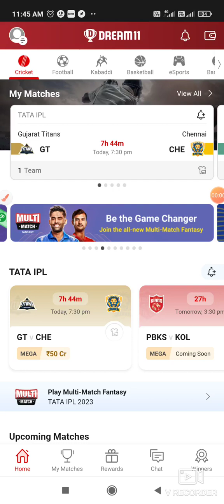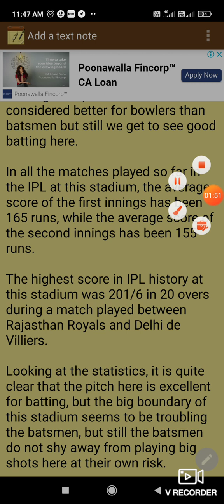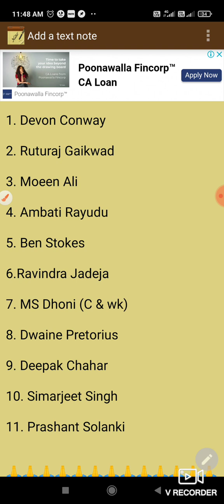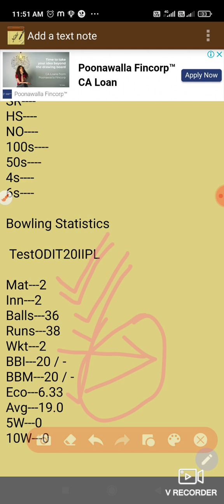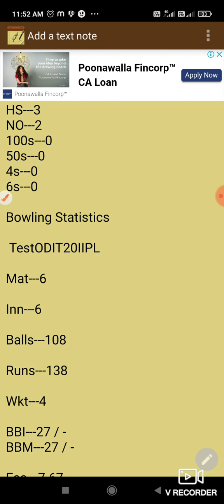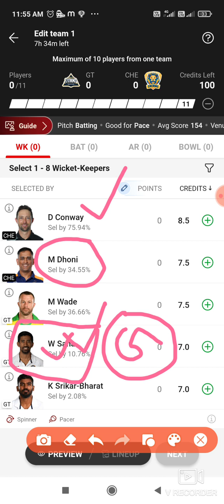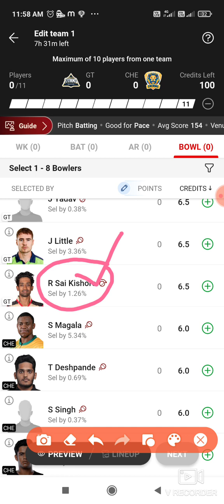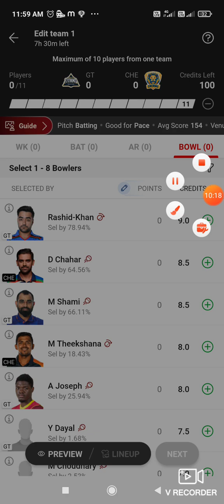GT vs CHE TATA IPL -2023 MAHA MUKABLA 1st-MATCH DREAM 11 TEAM PREDICTION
Hey ! Here's your special discount worth ₹200 on Dream11. Ready to play?
1.
 2. Use my invite code PRASH41234CD
 3. Get ₹200 in discounts